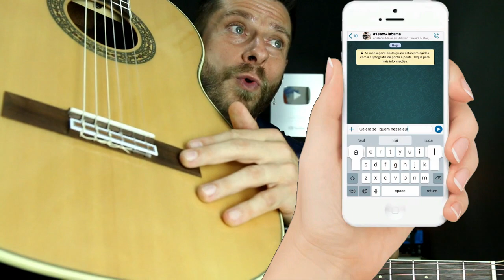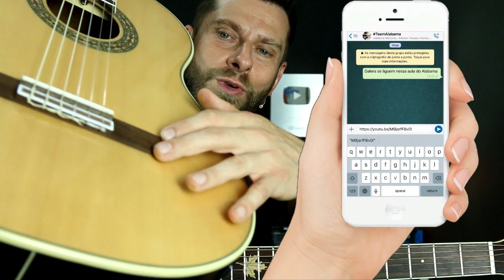Cordas de NYLON ou AÇO no VIOLÃO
Curso Gratuito por e-mail, Faça parte do TeamAlabama e receba o material das aulas para turbinar seus estudos.